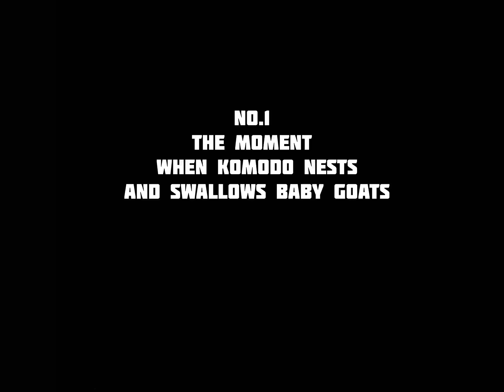(Full HD) KOMODO's extraordinary sequence of moments beyond the understanding of other animal hunter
In this video I want to show you a very epic and extraordinary moment when the Komodo dragon hunts for its prey. watch until the end there is something very extraordinary in this sequence of moments.

Click the link below and follow other Komodo moments